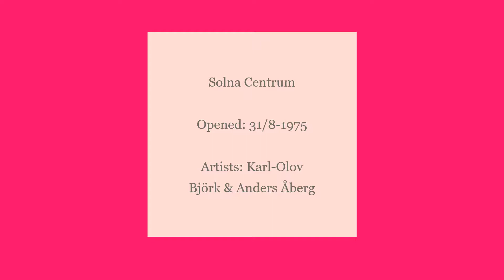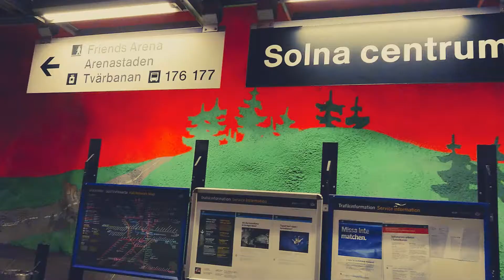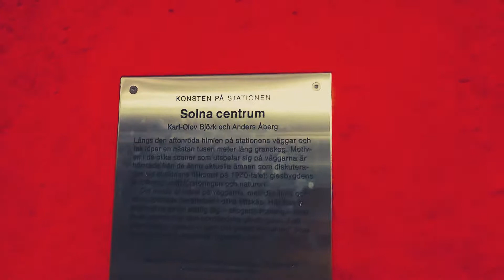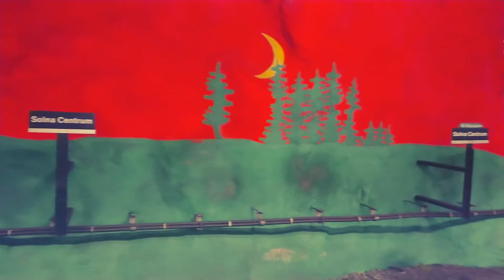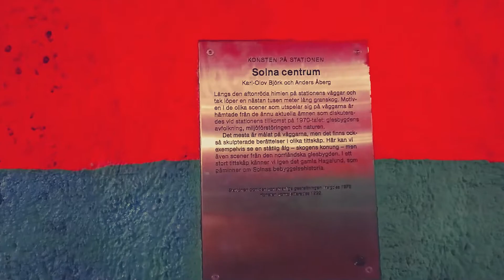A Better World - Solna Centrum II Part 3: Art in Stockholm Metro